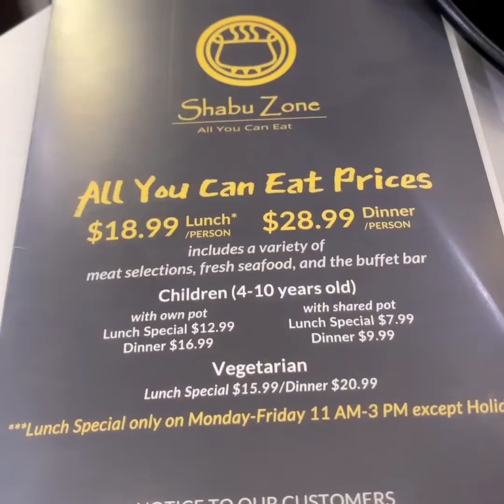NHÀ HÀNG Buffet Shabu Zone Houston Texas 👍😍😜 ĂN tối